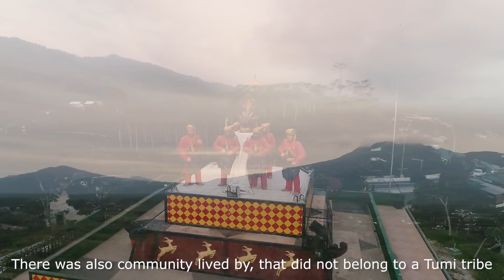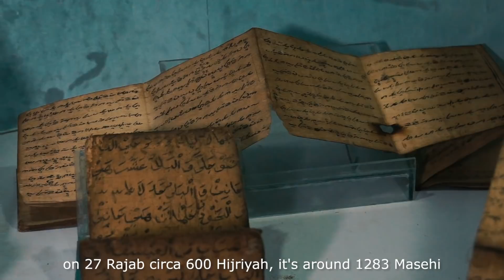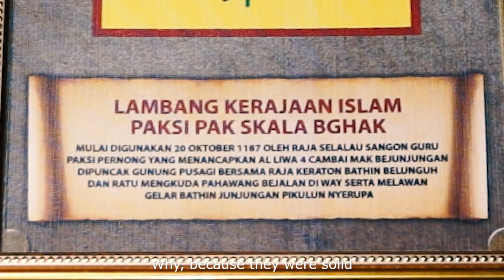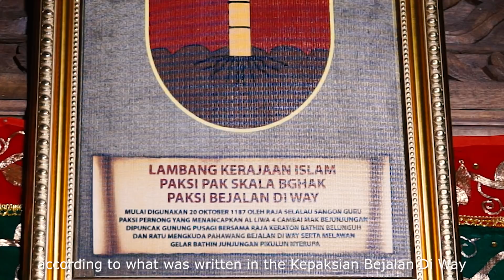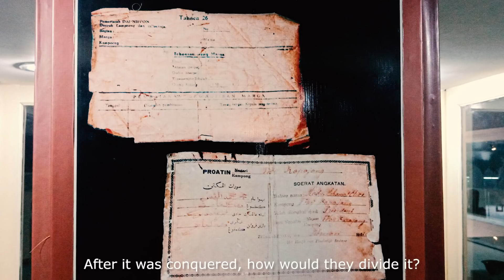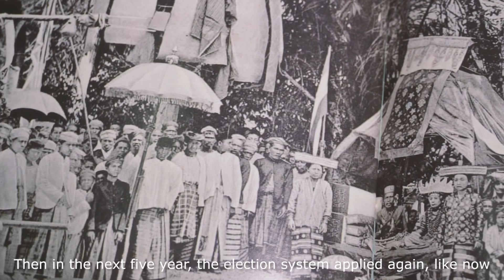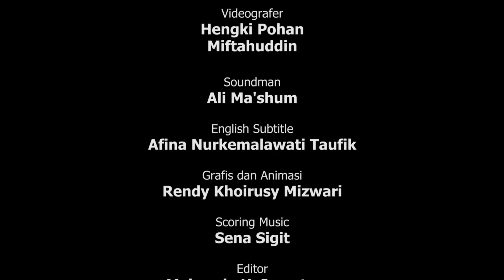[TAPAK LAMPUNG] Menyibak Kabut Sekala Bekhak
“Sebatang pohon akan tumbuh tinggi jika berakar kokoh. Dan begitu pun kita.
Sejarah adalah akar kita sebagai ulun lampung.
Mengetahui kisah muasal keberadaan kita hari ini akan menguatkan langkah kita menuju masa depan nanti.
Dan kisah tersebut salah satunya berhulu pada sejarah Kepaksian Paksi Pak Sekala Bekhak.
Film ini akan mengajak kita sejenak menengok ke hulu.
Selamat menyaksikan.”

Efin Nurtjahja G. Soehada
Ketua Perkumpulan Peduli Nusantara (PINUS)